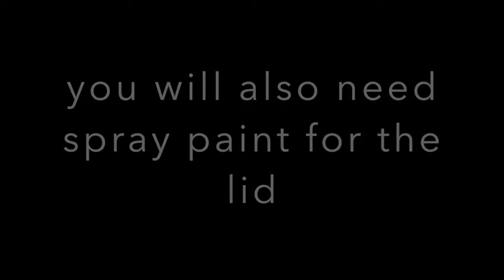DIY Mason Jar Soap Dispenser